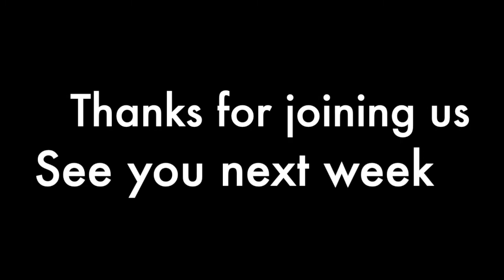St John's 31 January 2021